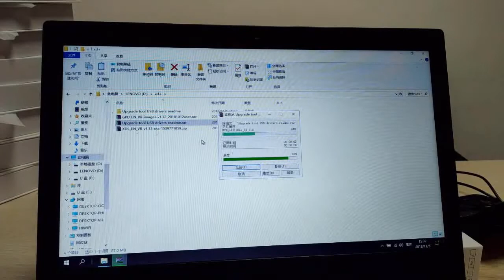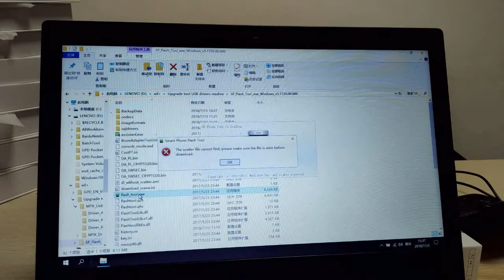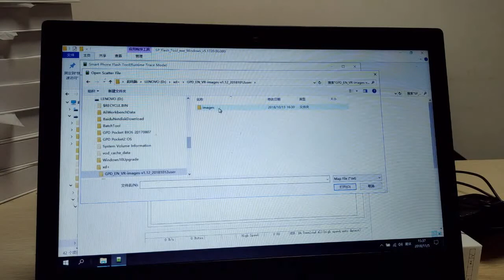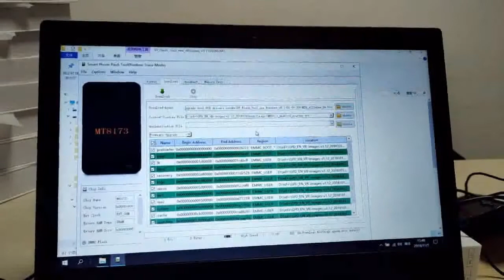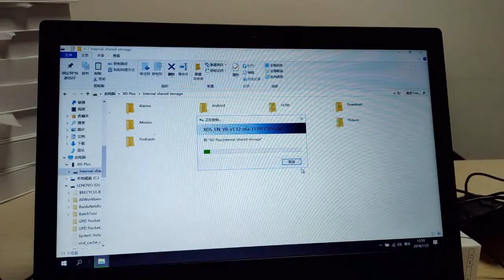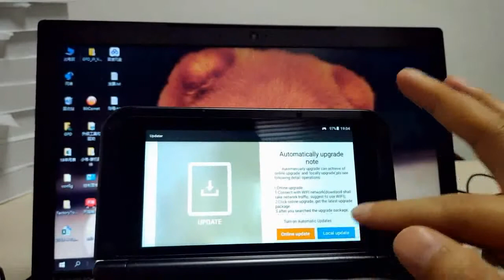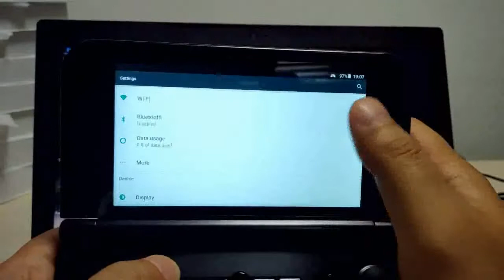XD+ Firmware update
For save the time, all process of decompression, install, recovery, reboot were be clipped.

Due to there’s a revision of XD Plus main board since it launched, so now XD Plus have two version about main board, It’s for new board who firmware named with “VR”. New board support recovery by PC, also support upgrade directly from device storage after you put firmware in.

This firmware is for new board, put this doc. into storage to update directly.

This firmware is for new board, contact XD Plus to PC for update.

This firmware is for old board, contact XD Plus to PC for update

Attention:
Recognize old and new board, check with SETTING—ADVANCE SETTING—ABOUT TABLET—BUILD NUMBER, if you firmware version with “VR” is new board, otherwise is old.